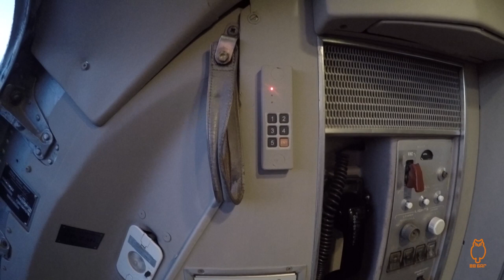Zagros Airlines McDonnell Douglas MD-82 Shiraz SHZ to Tehran Mehrabad THR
Carrier: Zagros Airlines
Flight Number: IZG 4012
Aircraft: McDonnell Douglas MD-82
A/C Reg: EP-ZAG
Route: Shiraz International Airport SYZ to Tehran Mehrabad International Airport THR
Flight Time: 01h 20m (Actual)